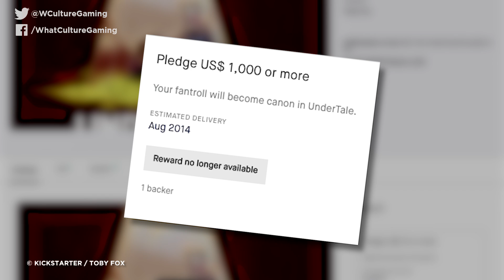10 Video Games Bosses You Weren’t Supposed To Find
All the secret bosses from all your favourite games.